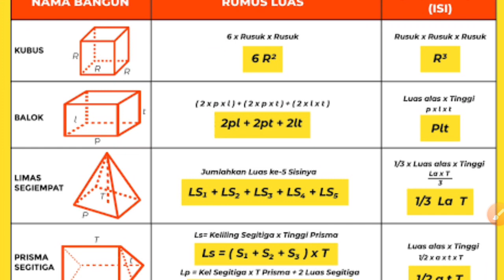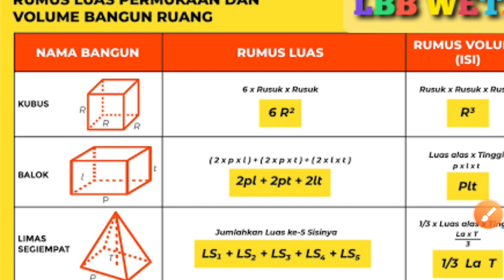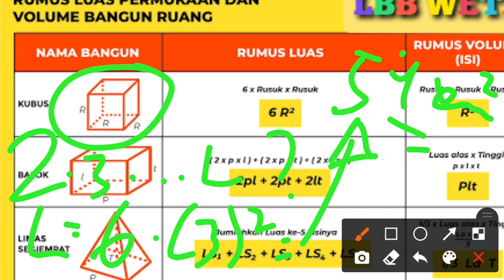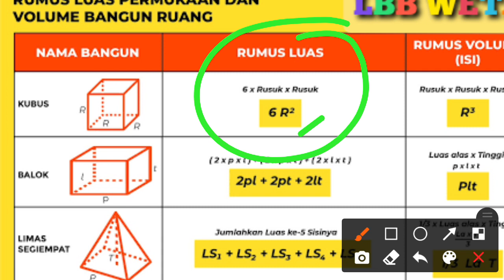RUMUS LUAS KUBUS